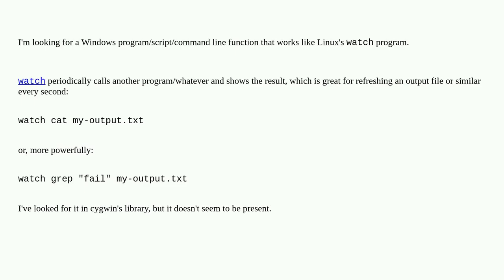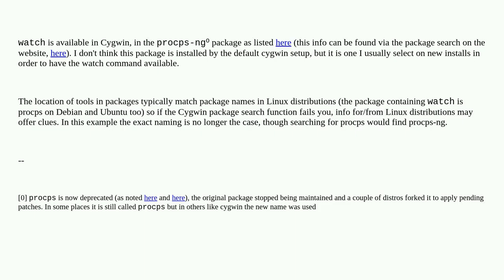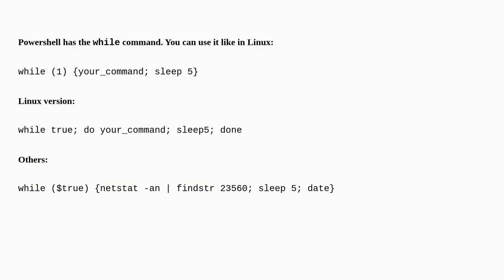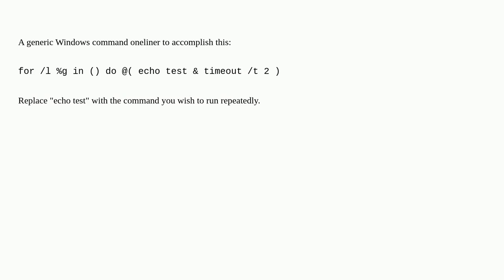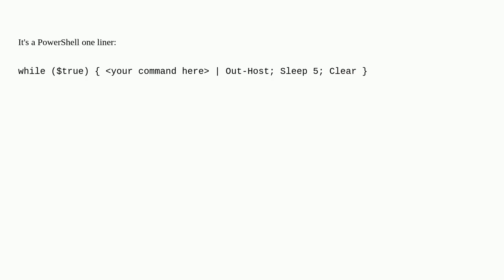What is the Windows analog of the Linux watch command?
A special thanks goes out to the community

  windows command-line linux